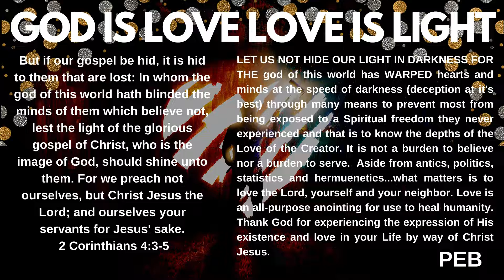Choice Harvest Announcements Week of 11/8/2021. We do not own rights to music played.